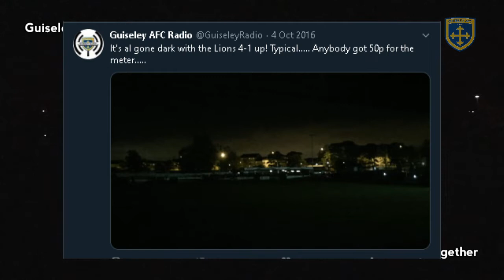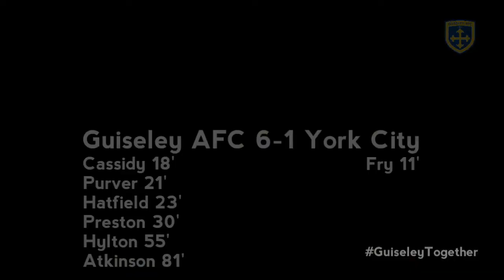Guiseley AFC v York City, 4th October 2016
After a torrid start to the 2016-17 season, Guiseley hosted York City in a local derby that was memorable for more than a few reasons...

Commentary from Guiseley Radio's Colin Robertson and Chris Bell.